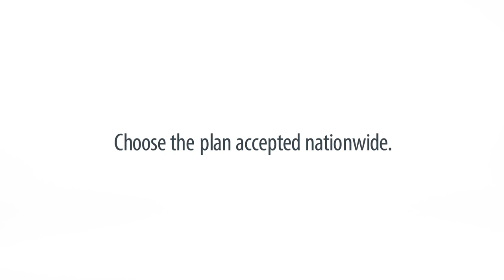Highmark Health - Blue Hen - TV Campaign 2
Those Blue Hens really got some traction, so we did another round of spots for Highmark BCBS of Delaware.

ABOUT dPOST
dPost is a modern content company with over 20+ years of experience creating film, television, music video + animation.

Based in Buffalo, NY, we use YouTube to share our love of all things creative + visual, including VFX breakdowns, Behind-The-Scenes content on major productions and even some of our favorite tips + tricks to speed up your workflow.

Come along for the ride, and do stuff that sticks!